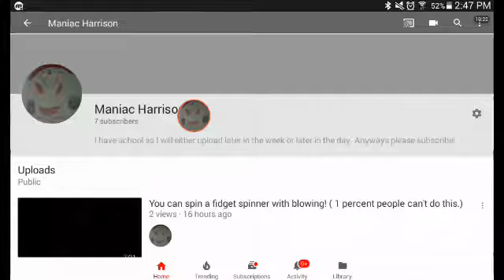It's m5 time! LOL'S!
LOLOLOLOLOLOLOOLLOLOLOOLOLOLOLO